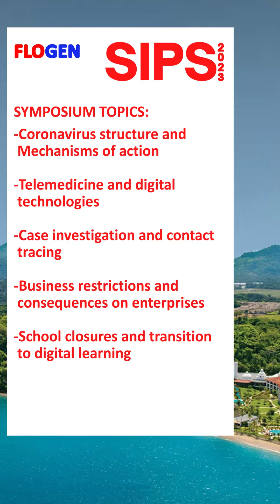Guerrant International Symposium on COVID-19/Infectious Diseases & Sustainability @ FLOGEN SIPS2023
A short-video (reel) introduction of  Guerrant International Symposium on SCOVID-19/Infectious Diseases &  Sustainable Development (2th Intl. Symp.) to be held as part of SIPS 2023, at Hyatt's Dreams Playa Bonita Resort in Panama from 27 Nov to 1 Dec 2023

This major symposium is in honor of the distinguished work and lifetime achievements of Prof. Richard L. Guerrant, a very well-known professional with deep impact on Infectious Diseases and International Health.

Prof. Guerrant graduated from Davidson College and the UVa School of Medicine. He was trained in internal medicine and infectious diseases at the Harvard Medical Service of the Boston City Hospital, the National Institutes of Health, Johns Hopkins, and UVa.

He is an internationally recognized expert on enteric infections. He founded the Center for Global Health Equity at the University of Virginia. He is the Thomas H. Hunter Professor of International Medicine in the Division of Infectious Diseases and International Health. He was elected to the IOM/National Academy of Medicine and formerly chaired its Board on Global Health and has lived and worked in Congo, Bangladesh and Brazil.

Prof. Guerrant's research is focused on the recognition, diagnosis, pathogenesis, impact, and control of enteric infections and their long-term consequences. He is also working to develop a network of Centers for Global Health at top institutions across the United States and abroad. He is past president of the Am. Soc. Of Trop Med & Hyg and recipient of its highest award, the Walter Reed Medal, as well as Virginia Scientist of the Year from the Governor, the Mentor Award of the Infectious Diseases Society of America, the Maxwell Finland Award of the NFID and of UVa’s highest award, the Thomas Jefferson Award.

Prof. Guerrant is the author of more than 700 scientific and clinical articles (18 with UVa’s 3 Nobel Laureates, Gilman, Murad and Marshall), reviews, and major textbook chapters, and editor of six books, including a two-volume textbook, Tropical Infectious Diseases: Principles, Pathogens, and Practices, and a book about lessons learned from his collaborations in Northeast Brazil, entitled At the Edge of Development: Health Crises in a Transitional Society. His most recent book is germane to our troubling global pandemics of COVID-19 and racism, "Evolution of Evolution, The Survival Value of Caring".